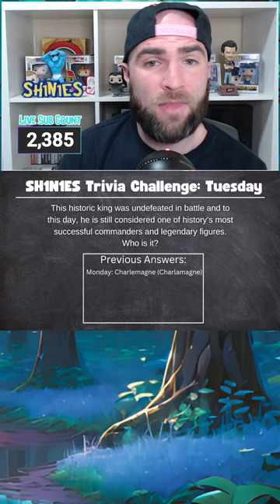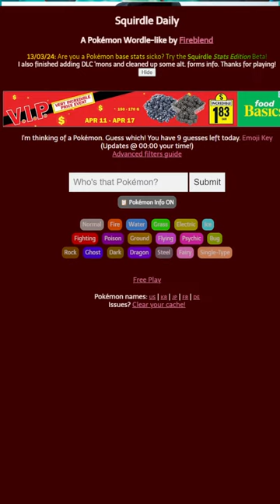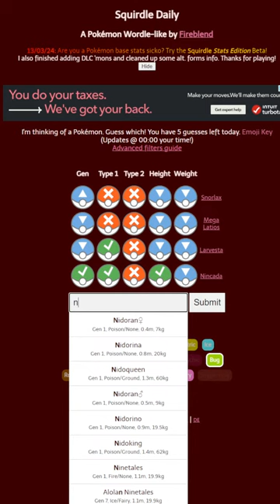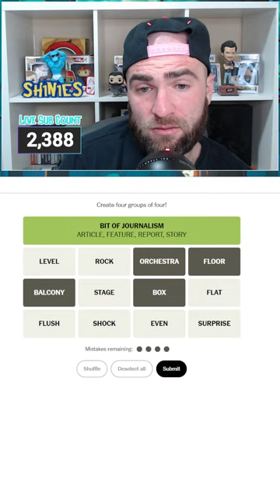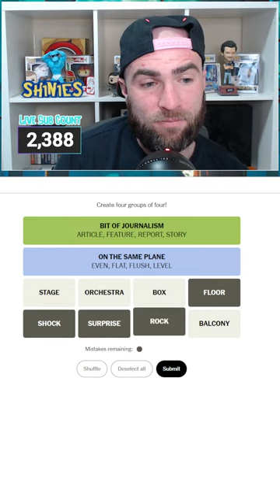🔴LIVE Morning MYTHICAL Shiny Hunting // Celebi Hunt!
✨Gen 3 Encounters✨

Latios - 1814
Latias - 548
Kyogre - 208
Groudon the First (RIP) - 409
Groudon the Second - 2120
Rayquaza - 206

✨Bonus Shinies✨
Xurkitree - 100

🎖️Become a member and get your SH1NY Charm! 🎖️